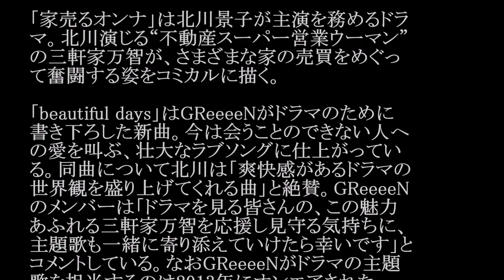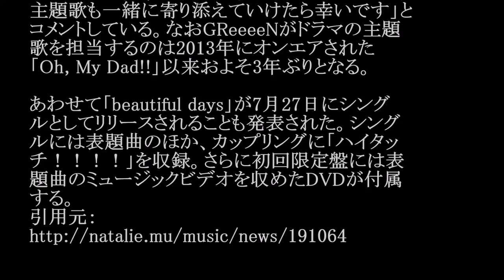GReeeeN／beautiful days (ドラマ「家売るオンナ」主題歌) #02 JPnews禅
◆PV・MVはコチラから↓
北川景子主演ドラマ『家売るオンナ』の追加キャストに千葉雄大、イモトアヤコ他
◆pr
紹介の連鎖が永遠に続く　㊙人脈活用術

「家売るオンナ」は北川景子が主演を務めるドラ
マ。北川演じる“不動産スーパー営業ウ­ーマン”
の三軒家万智が、さまざまな家の売買をめぐっ
て奮闘する姿をコミカルに描く。

「beautiful days」はGReeeeNがドラマのために
書き下ろした新曲。今は会うことのできな­い人へ
の愛を叫ぶ、壮大なラブソングに仕上がってい
る。同曲について北川は「爽快感が­あるドラマの
世界観を盛り上げてくれる曲」と絶賛。GReeeeN
のメンバーは「ドラ­マを見る皆さんの、この魅力
あふれる三軒家万智を応援し見守る気持ちに、
主題歌も一緒­に寄り添えていけたら幸いです」と
コメントしている。なおGReeeeNがドラマの主­題
歌を担当するのは2013年にオンエアされた
「Oh, My Dad!!」以来およそ3年ぶりとなる。

あわせて「beautiful days」が7月27日にシング
ルとしてリリースされることも発表された。シング
ルに­は表題曲のほか、カップリングに「ハイタッ
チ！！！！」を収録。さらに初回限定盤には­表
題曲のミュージックビデオを収めたDVDが付属
する。

・ Recommended

お勧め動画

公式
カラオケ
優香　結婚
美魔女 テレビ多数出演の美魔女（45）が不倫相手と保育園詐欺！豪遊の私生活
松岡茉優
小倉智昭
緊急地震速報
函館地震
フラッシュモブ
グッドパートナー
藤川千景
ワニ GACKT主演映画『カーラヌカン』ヒロインの18歳・木村涼香、ミス『ビジュアルウェブS』2016でグランプリ（デビュー）